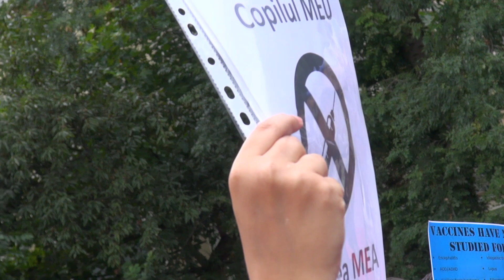(12/24) Miting împotriva obligativității vaccinării - București - 13.08.2017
12 - Dl. Virgiliu Gheorghe - Biofizician

[imagini - amator]